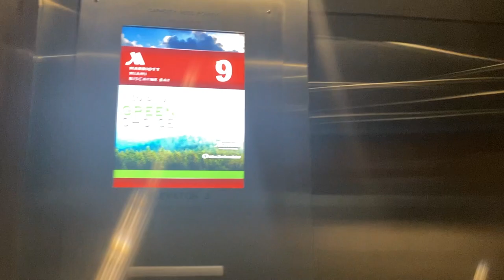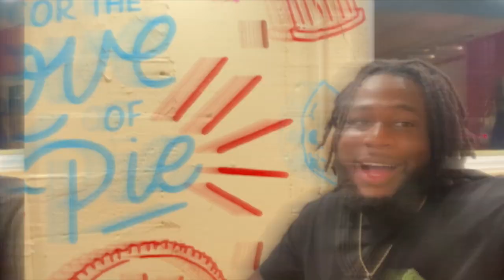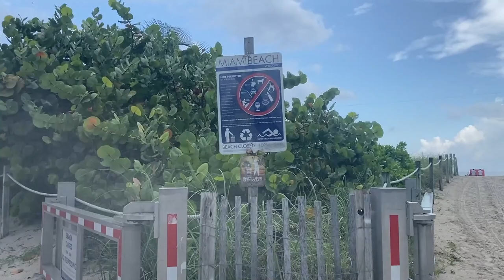Epic Miami Baecation Vlog: Celebrating Love and Birthdays | Episode 1 | Byre & Niq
Watch our Miami birthday celebration in the first episode of our Baecation Vlog series. From hilarious failed kayak attempts to unforgettable drunk nights and a luxurious yacht tour, join us as we navigate the highs and lows of a birthday trip to remember.

Witness the magic and mishaps of our Miami adventure, all in the spirit of love and celebration. Whether exploring the city's vibrant life or enjoying downtime, every moment is part of our unforgettable journey.

The video has information on Epic Miami Baecation Vlog: Celebrating Love and Birthdays | Episode 1, But it also tries to cover the following topics:

Miami Baecation Adventure Vlog
Celebrating Love In Miami
Birthday Celebration In Miami

Video Title:  Epic Miami Baecation Vlog: Celebrating Love and Birthdays | Episode 1 | Byre & Niq

✅  About Byre & Niq:

Here at "Byre & Niq," we're all about sharing our life's moments with you, from laughter-filled challenges and eye-opening pranks to heartwarming family vlogs and special celebrations.

Our content is crafted with love, aiming to entertain, inspire, and sometimes even surprise you.

Join the BN Gang and be part of our growing family. Your support means the world to us, and we can't wait to share more exciting adventures with you. Welcome aboard!

©  Byre & Niq